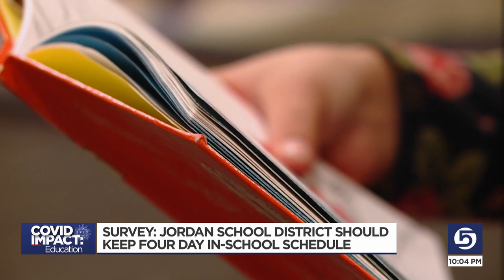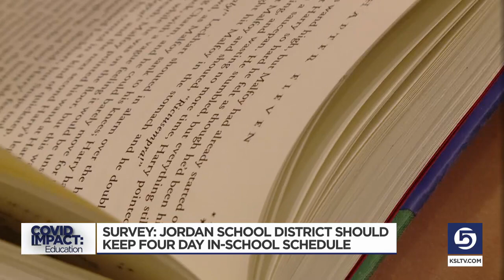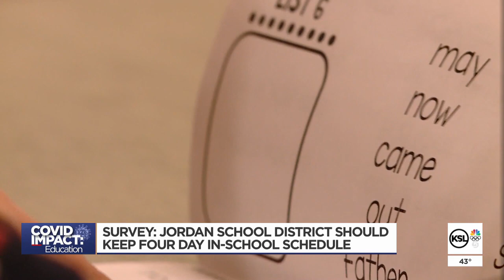Survey: Jordan School District Parents Want To Keep 4-Day In-Person Schedule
The Jordan School District is trying to determine if schools will continue with a four-day in-school schedule next year after results from a survey showed two out of three respondents prefer it.